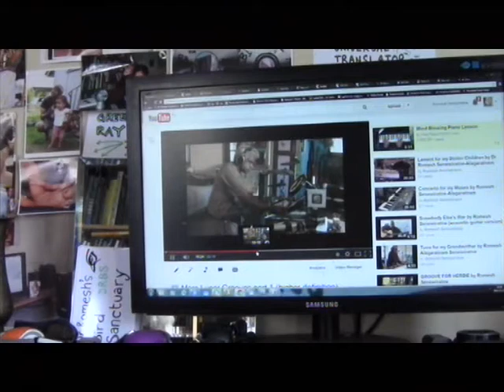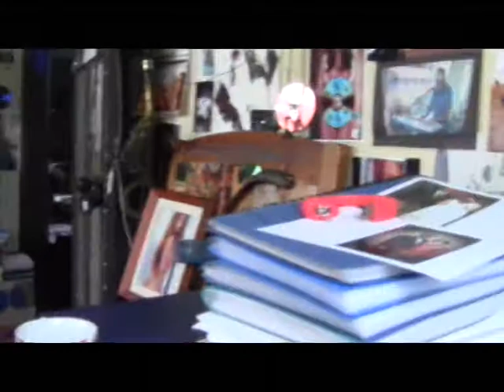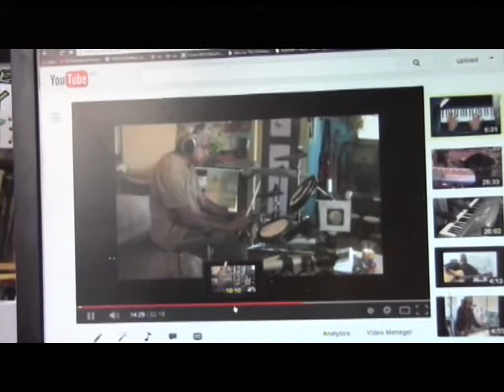Pan Flute Groove with bongos by Dr Romesh Senewiratne-Alagaratnam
I've recorded myself playing bongos to some of my Lunar Grooves. I'm using the bongos as part of my BDA (Biometric Data Analysis) experiment, by using an ID bracelet while playing them. The objective is to create a hologram of myself playing different instruments, one that can be used for musical education. My hope is that musical education will foster human harmony.

Bongos, percussion and drums are also wonderful therapy for arm and hand injuries, as is playing the piano.